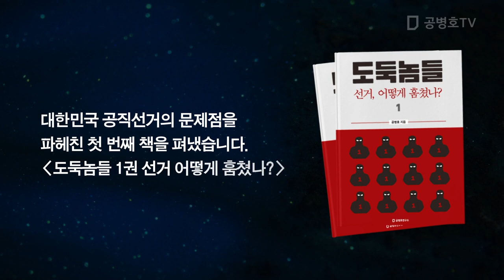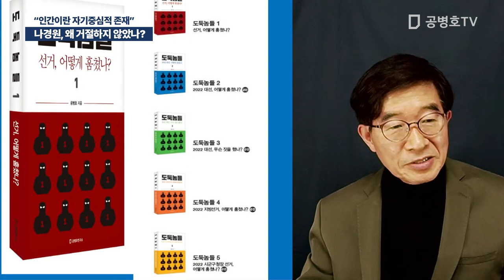나경원, 직책들 왜 거절하지 않았나? / "인간이란 자기중심적 존재" [공병호TV]